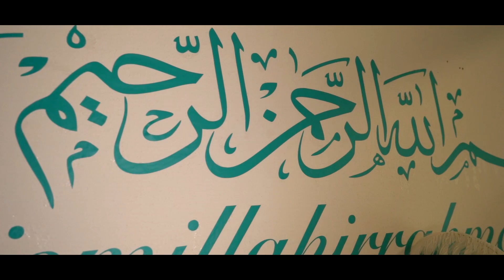Sibel & Venci Dugun Trailer Munchen / Omurtag 28.02.2021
Omurtagli Sibel ve Venci nin Dugun töreninden Trailer